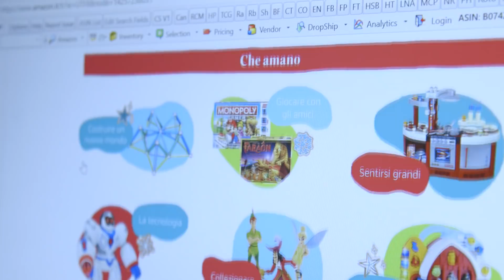SOS Babbo Natale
La squadra di specialissimi elfi 2.0 di Amazon che aiuta a realizzare i sogni dei bambini per il giorno più magico dell’anno.
Leggi la storia